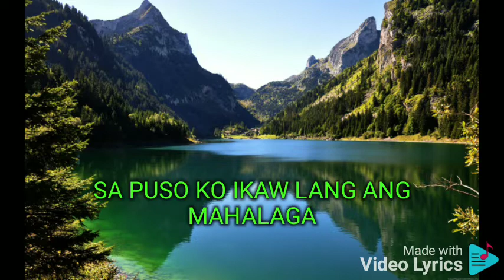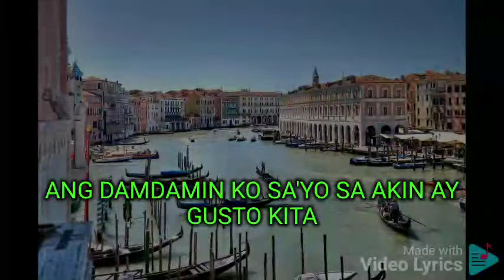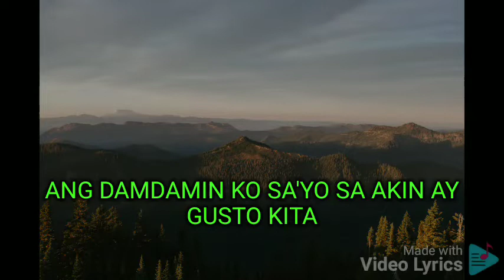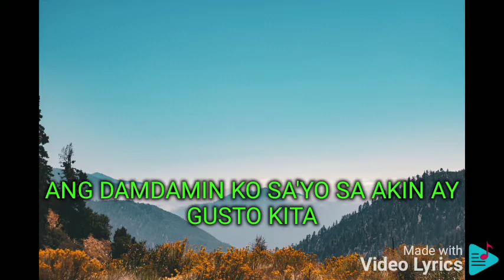GUSTO KITA RONNIE LIANG